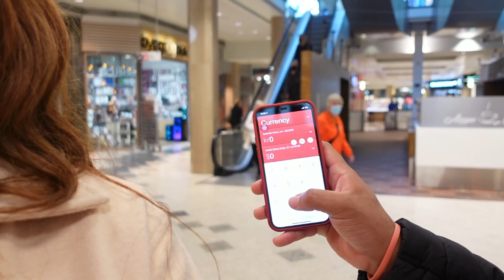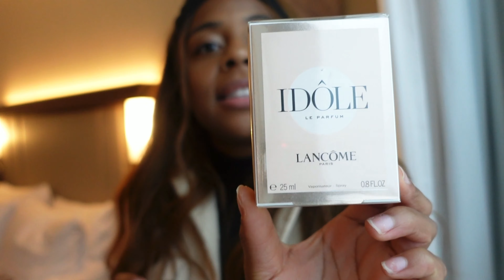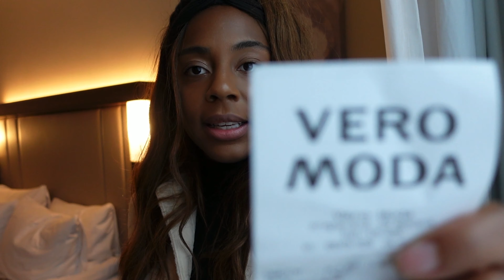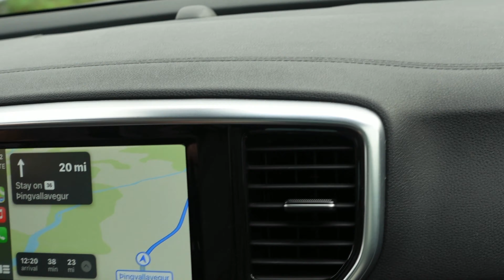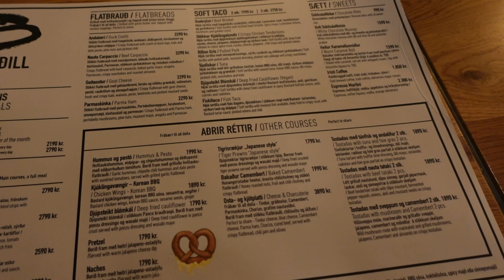Iceland Vlog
Iceland Vlog Part 1